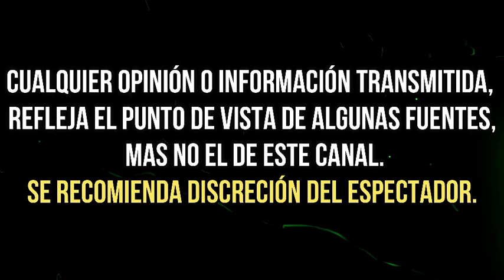ASÍ REAPARECIÓ FERDINANDO VALENCIA CON TADEO TRAS FUNERAL DE DANTE